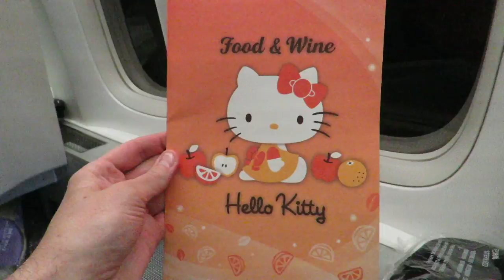"Rich Travel/Poor Travel" Trailer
Rich Travel / Poor Travel... where I use frequent flyer miles to fly like a rich man, then live like a poor man.